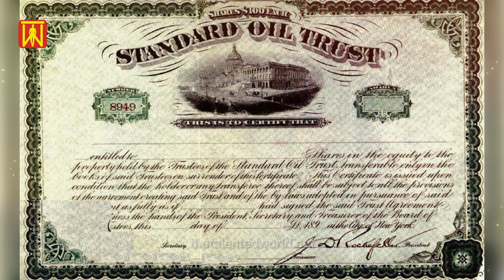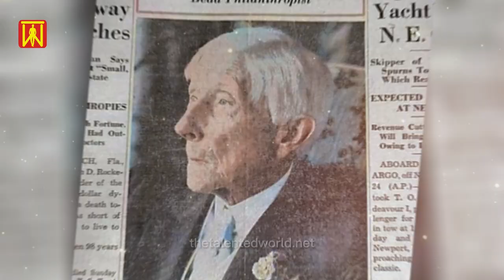John D. Rockefeller Biography | Richest Man in History | TheTalentedWorld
John Davison Rockefeller Sr. was an American business magnate and philanthropist. His estimated net worth of $340 billion in today's dollars.

He has been widely considered the wealthiest American of all time and the richest person in modern history.
Rockefeller was born into a large family in Upstate New York that moved several times before eventually settling in Cleveland.

The Talented World is a channel that creates videos on biographies, hidden facts & news of famous people of the world. Everyone is interested in learning about famous people, who earned fame with knowledge, hard work, and dedication.

❤❤❤  Best Free Online SEO Tools You Will Ever Need  ❤❤❤
YouTube Tools | Text Analysis Tools | Website Management Tools | SEO Tools

I am not the owner of any content which I used in my video all resources like pictures or videos from Google or any other helpful free site help us to explain our video nicely or deeply. So I credit all my work to Google or any other sites.